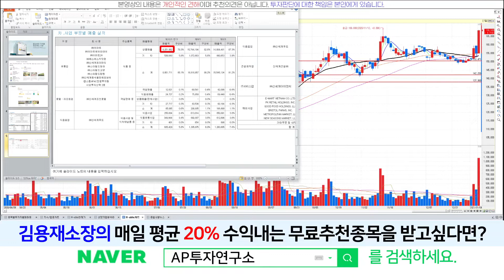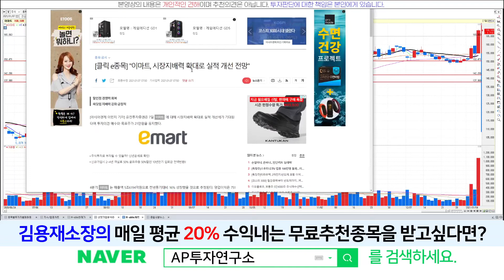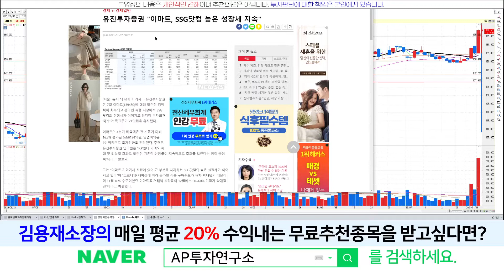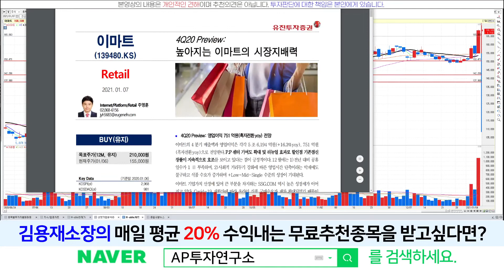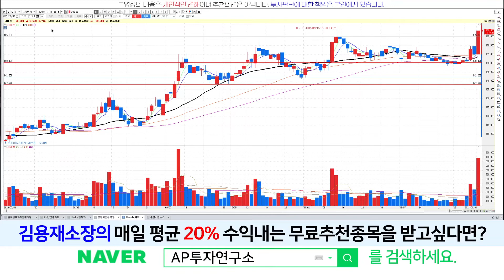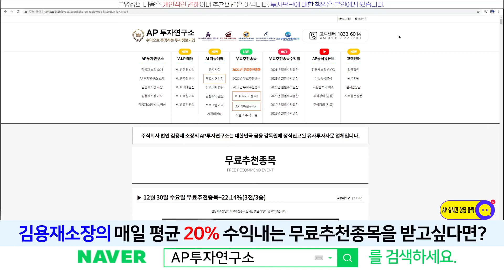이마트(139480) - SSG닷컴의 높은 상승세로 4분기 흑자전환 기대감에 주가 상승~!!